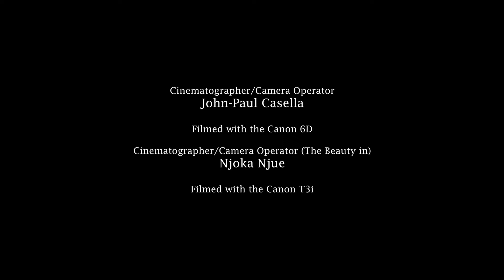The Filmmaker by John-Paul Casella & Njoka Njue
John-Paul Casella & Njoka Njue Present, in their first collaboration together as co-directors,

...a very personal piece to artists everywhere. "The Filmmaker."

A filmmaker's journey to find the beauty in his own world.

The short was produced, written, and directed by Casella and Njue and also featured Njue as the titular character.

The project features music by Claude Debussy & Johann Sebastian Bach (song choices listed below)

The short was filmed using a Canon 6D and Canon Rebel T3i with the T3i being featured as The Filmmaker's camera.

A John-Paul Casella Production 2023